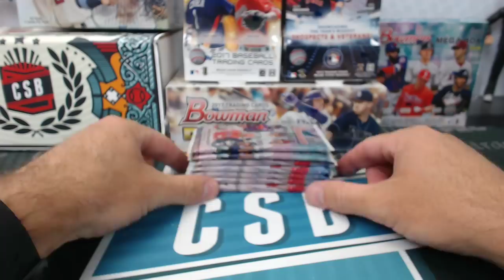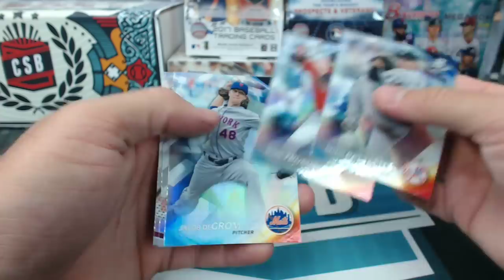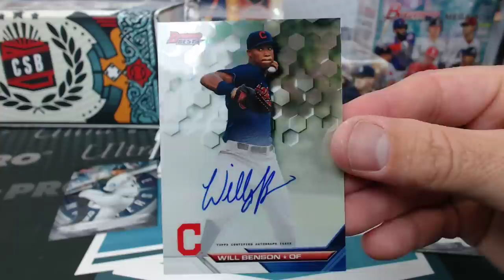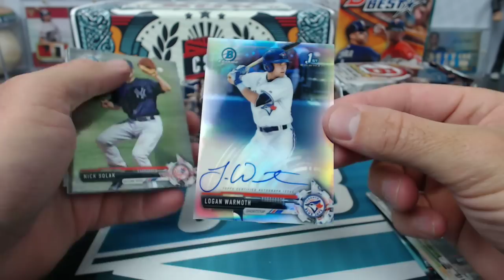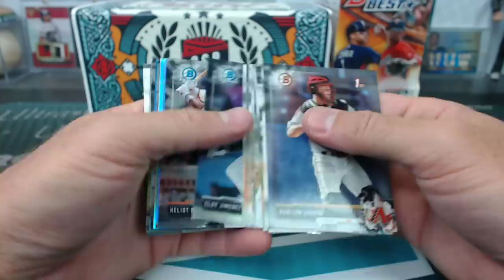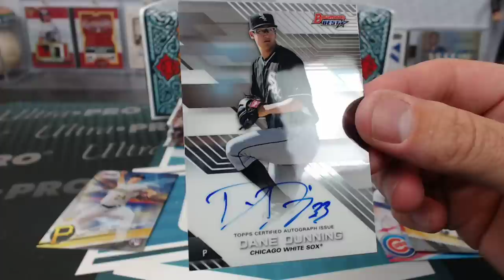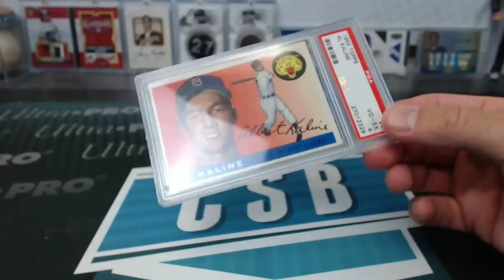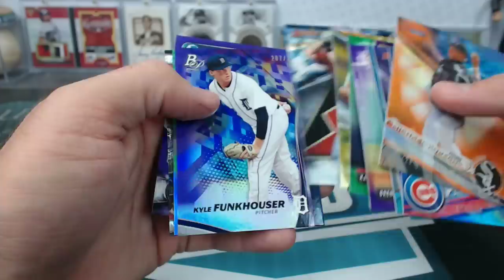2016-18 8 Box Bowman Value Mixer With Beef Series 7 #16